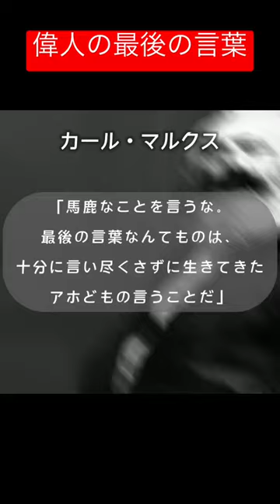偉人の最後の言葉 5選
画像は全てパブリックドメインのものを使っております

出典　Wikipedia public domainより